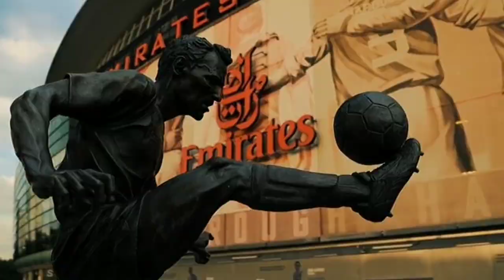BEBERAPA KLUB BESAR YANG MEMILIKI JULUKAN YANG UNIK, BAHKAN ADA YANG TERINSPIRASI DARI TOKO PERMEN